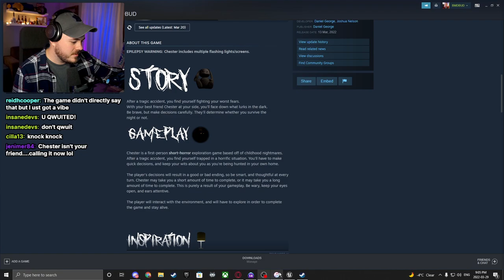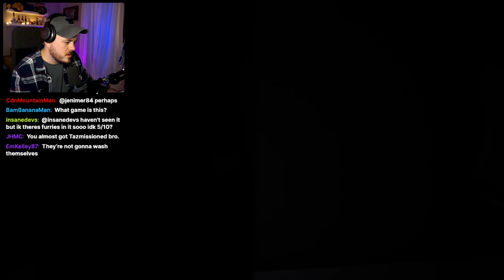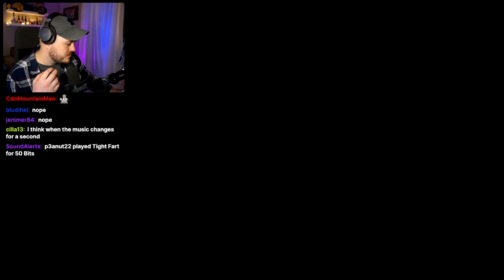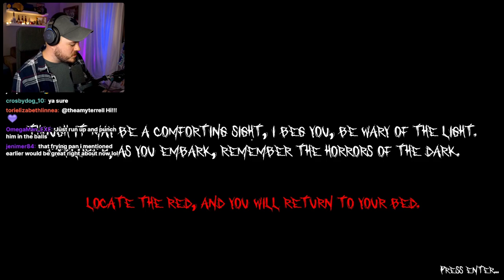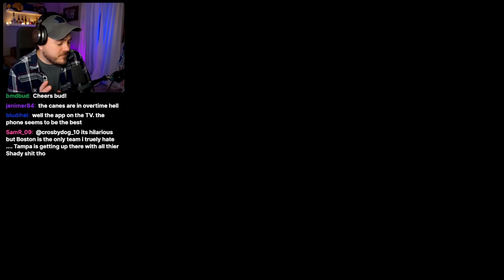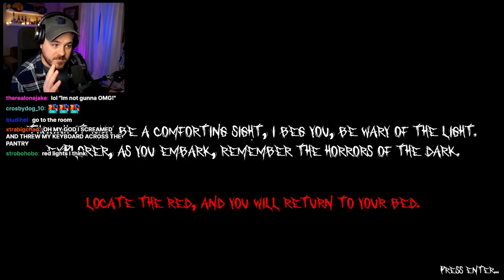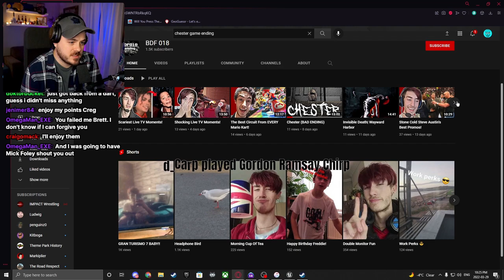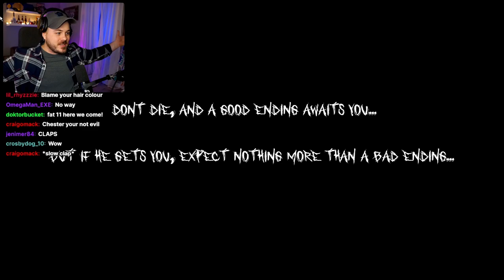Chester: A Short Horror Game (Good Ending and Bad Ending)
I played Chester. A first-person short-horror exploration game based off of childhood nightmares.

GENRE: Action, Adventure
DEVELOPER: Daniel George, Joshua Nelson
PUBLISHER: Daniel George
RELEASE DATE: 13 Mar, 2022

First Run: 0:00
Second Run: 20:38
Third Run: 21:50
Fourth Run: 22:50
Fifth Run: 24:27
Sixth Run: 25:29
Seventh Run: 30:38
Eight Run: 32:39
Jump to Good Ending: 34:15